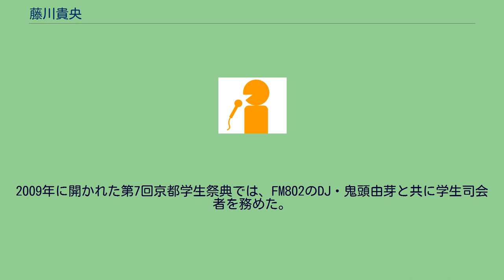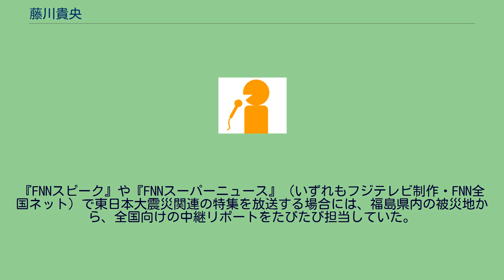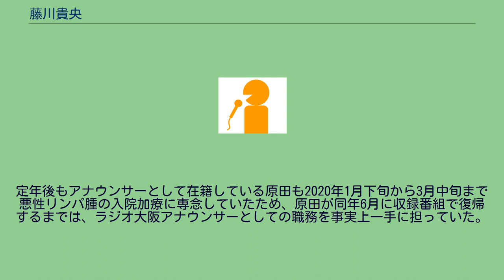藤川貴央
藤川 貴央（ふじかわ たかお、1987年8月25日 - ）は、ラジオ大阪のアナウンサー。
一時はプロデューサーを兼務していた。
大阪府大阪市旭区出身。
大阪教育大学附属高等学校平野校舎、立命館大学法学部卒業。
大学時代には、藤本義一が支部長を務めていた日本放送作家協会関西支部主催の朗読劇に出演。
平山助次郎や大石主税などを演じた。
その一方で、アナウンサーを志していたことから、中央放送研究会（CHK）の京都アナウンススクールにも通学。
2009年に開かれた第7回京都学生祭典では、FM802のDJ・鬼頭由芽と共に学生司会者を務めた。
大学卒業後の2010年4月1日に、福島テレビへ入社。
アナウンサーとして、本社の報道部に配属された。
東日本大震災発生直後の2011年5月1日付で、報道記者兼アナウンサーとして郡山支社へ異動。
『FNNスピーク』や『FNNスーパーニュース』（いずれもフジテレビ制作・FNN全国ネット）で東日本大震災関連の特集を放送する場合には、福島県内の被災地から、全国向けの中継リポートをたびたび担当していた。
2012年7月1日付で、福島テレビ福島本社報道部アナウンサーに復帰。
復帰後は、東日本女子駅伝テレビ中継での中継所実況や、情報番組のリポーター、定時ニュース、ナレーションなど幅広く活動した。
2013年3月15日付で福島テレビを退職。
翌4月1日付で、ラジオ大阪に移籍した。
同局が（新卒・経験者を問わず）男性アナウンサーを採用するのは、1993年の田中友英（2002年4月1日付でRKB毎日放送へ移籍）以来、19年振りであった。
ラジオ大阪への移籍後は、2014年9月24日から2017年3月31日まで、平日早朝の生ワイド番組『モーニングライダー! 藤川貴央です』のメインパーソナリティを担当。
ラジオ大阪・朝日放送（現：朝日放送ラジオ）・毎日放送の在阪民放ラジオ3局がFM補完放送（ワイドFM）の本放送を開始した2016年には、ラジオ大阪代表の「ワイドFM大使」へ任命された。
これを機に、朝日放送ラジオ・毎日放送のレギュラー番組、両局との共同制作による特別番組、および関連イベントにも随時出演している。
2019年には、ラジオ大阪での先輩アナウンサーに当たる原田年晴が、9月30日で同局を定年退職。
原田の定年時点で他の正社員アナウンサーは藤川と和田麻実子しかおらず、原田も翌10月1日から嘱託契約へ移行したため、ラジオ大阪の男性正社員としては唯一のアナウンサーになった。
さらに、和田は12月1日から、第2子の出産を伴う産前産後休暇を取得（翌2020年11月から復帰）。
定年後もアナウンサーとして在籍している原田も2020年1月下旬から3月中旬まで悪性リンパ腫の入院加療に専念していたため、原田が同年6月に収録番組で復帰するまでは、ラジオ大阪アナウンサーとしての職務を事実上一手に担っていた。
福島テレビ時代 ラジオ大阪時代 以下の番組には、いずれも「ワイドFM大使」として出演。